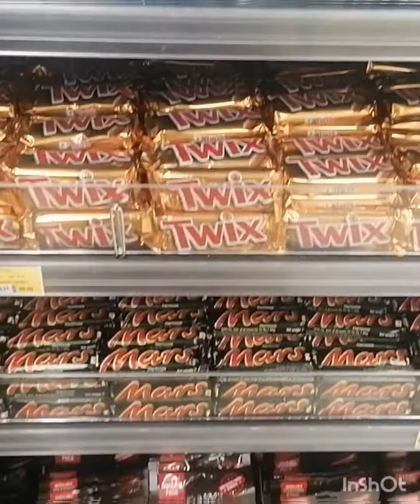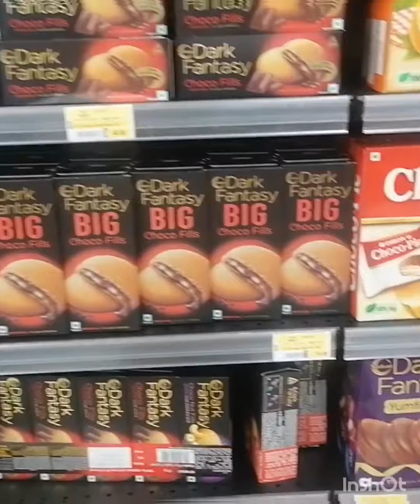😍😍Lu. Lu. mall😍😍Tvm 😍kids toys 😍chochlate collection😍வீடியோ